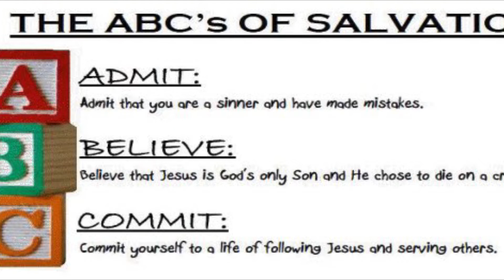Why would a good God send people to Hell? 🥵[Explained] 🔥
Many people preach the gospel but leave out the part WHY we NEED the gospel. What do we need to be saved from? Hell. Sin. Separation from God.
We need to be saved to we can be with God for eternity.
And not be condemned to Hell.

John 3:16

The God who made the world and everything in it is the Lord of heaven and earth and does not live in temples built by human hands.25 And he is not served by human hands, as if he needed anything. Rather, he himself gives everyone life and breath and everything else. 26 From one man he made all the nations, that they should inhabit the whole earth; and he marked out their appointed times in history and the boundaries of their lands.27 God did this so that they would seek him and perhaps reach out for him and find him, though he is not far from any one of us. Acts 17: 24-27

There are only two kinds of people in the end: Those who say to God, ’Thy will be done,’ and those to whom God says, in the end, “Thy will be done.’ All that are in Hell choose it. Without that self-choice there could be no Hell. No soul that seriously and constantly desires joy will ever miss it. Those who seek find. To those who know it is opened” (The Great Divorce). ©

I now have my own personal MERCH out available to you!! MEW Jesus merch coming soon!!

My favorite things saved to make shopping for you easier!

Be sure to check me out on all my other social media platforms!

If you like my content on my YouTube or any of my other many social media platforms I now have a patreon so you can support me monthly to continue making christian content to spread the gospel.
——-BUT!——-

Here is a direct link and you can also get to any of websites or social media platforms by using my linktree:

♡ Thank you! You are all angels! ♡
♡ I love you ALL! ALL of you ♡
•Please thumbs up if you enjoyed it•
♡ More about my health below ♡